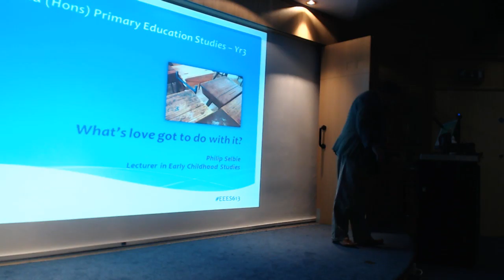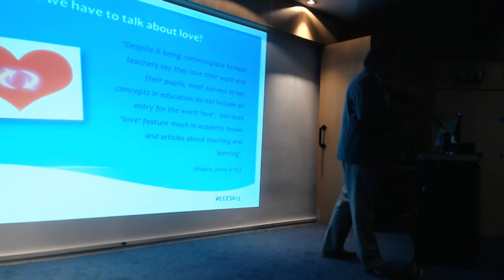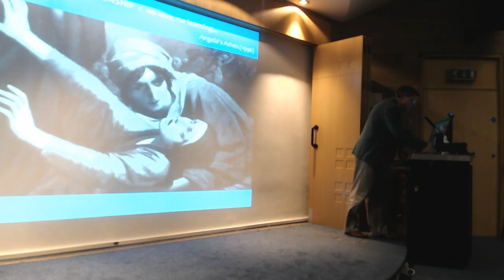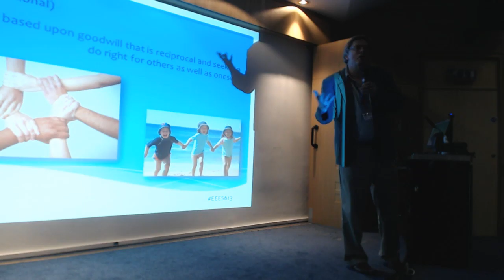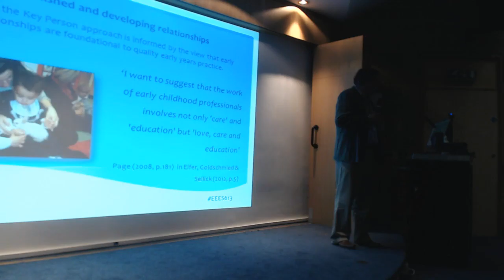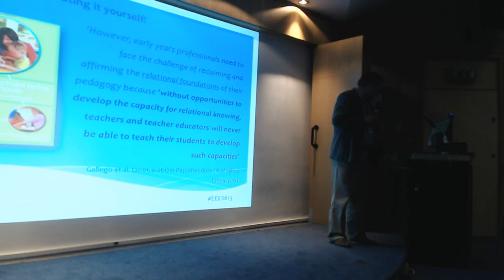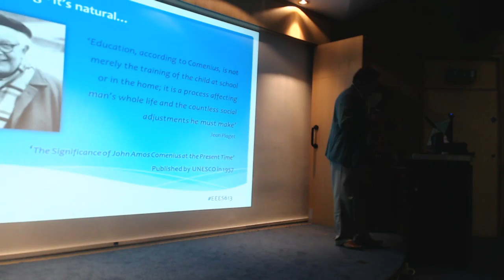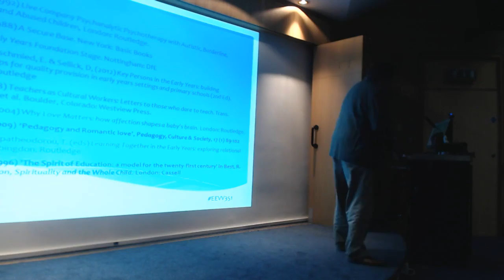Vision & Values: Lecture 9 - Phil Selbie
Vision and Values: Lecture 9